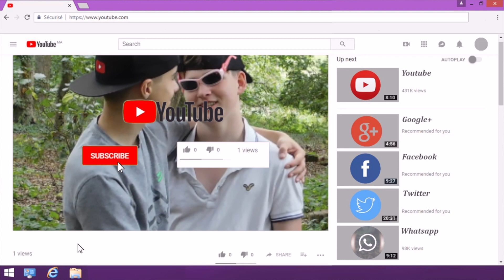Acting Strangely As People Walk Past